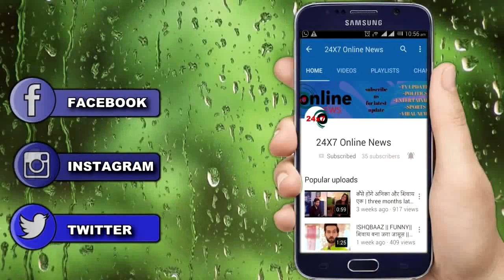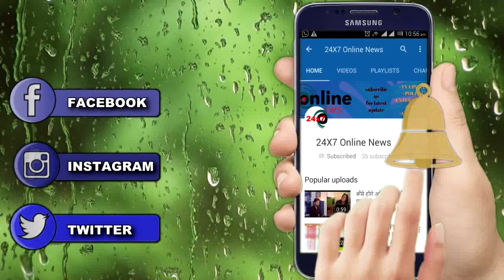KUMKUM BHAGYA || SHOCKING || “ABHI” के “इंकार” से “PRAGYA” होगी “टूट के चूर”